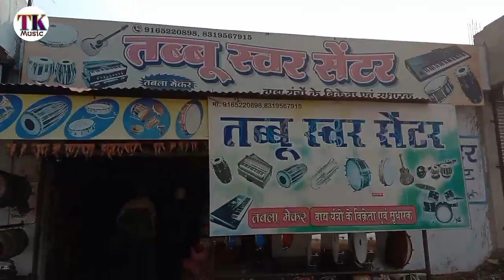तब्बू स्वर सेंटर सेलुद दुर्ग छत्तीसगढ़ || Mo.no.9165220898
नमस्कार दोस्तों 🙏❤️🌺

आप सभी का बहुत बहुत स्वागत है आपका अपना

Tushar Kapsi Music 🎶🎼 Chanel में...

Harmonium || Benjo || Casio/ Piono Keybord.

में सुनिए नए /पुराने Cg Song /  Hinde Song और आनंद लें ...

धन्यवाद 🙏❤️

और ऐसे ही नए नए वीडियो देखने के लिए चैनल को

और अन्य Play ▶️ list.

Harmonium Song link 🖇️👇.

Piono/Casio Tutorial 🖇️👇.

Benjo Dhun 👇🖇️.